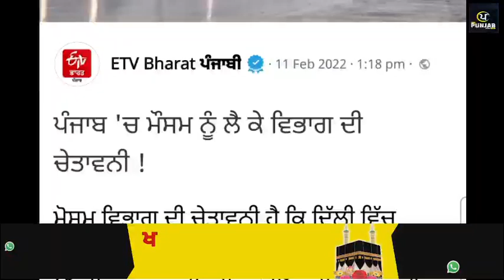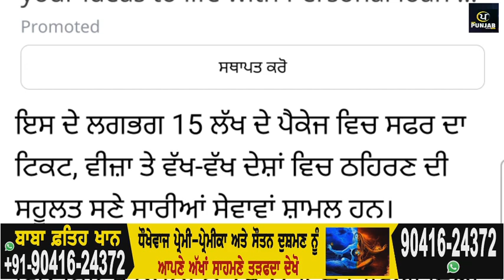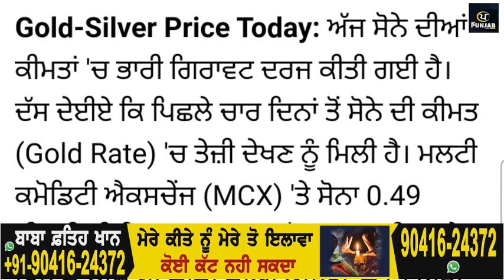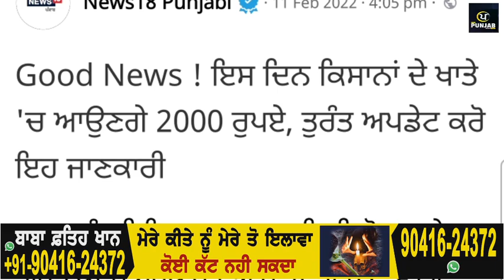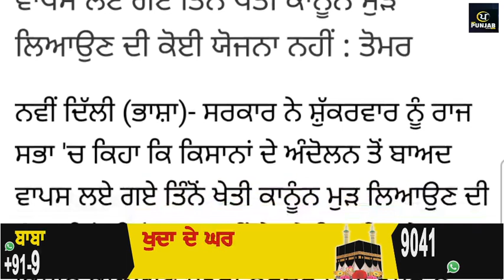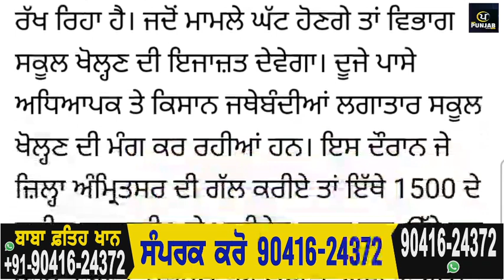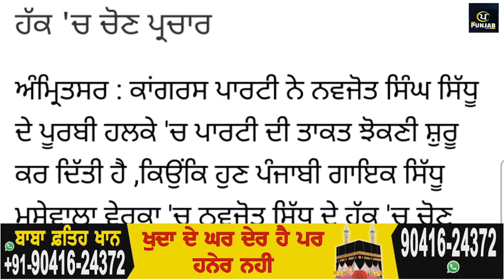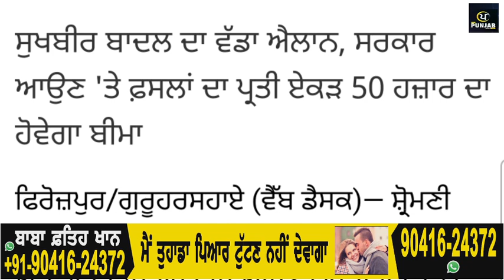Today Morning Breaking News, ਅੱਜ 12 ਫ਼ਰਵਰੀ ਦੀਆਂ ਤਾਜ਼ਾ ਖਬਰਾਂ,Latest news, New CM Channi, Punjabi News